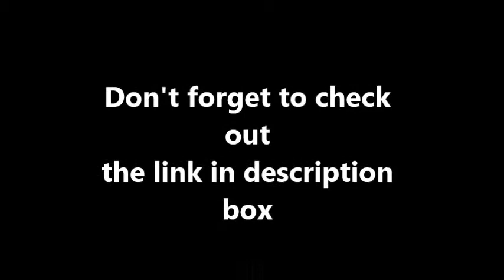Piano X-Men Theme - X-Men Cartoon Piano Music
want to learn how to play piano in your own comfort of your own time? Then look no further and try our best piano eBook home study course